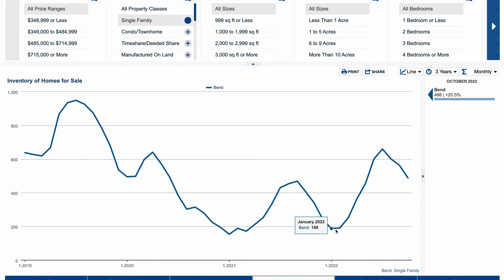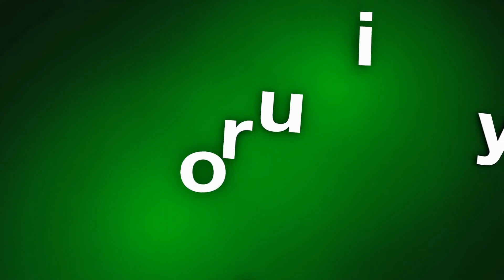Bend Home Prices DROP AGAIN! Where are the Buyers? October 2022 Real Estate Market Update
Bend Home Prices DROP AGAIN! Where are the Buyers? October 2022 Real Estate Market Update. REQUEST YOUR BEND RELOCATION GUIDE or ✅ REQUEST A PHONE CONSULTATION

Whether you're thinking of Buying or Selling Real Estate in Bend Oregon (or anywhere in Central Oregon) you need to be armed with the numbers! Today's video will give you information you need to make smart financial decisions about purchasing or selling real estate in Bend Oregon.

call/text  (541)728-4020